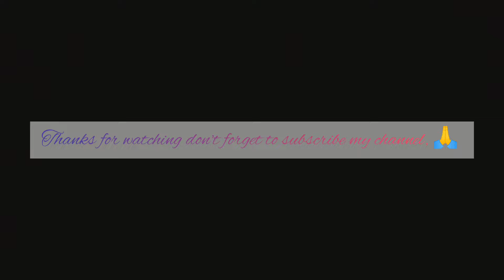इस्कॉन टैम्पल नोएडा 🙏, दर्शन करने गए। 🔱😍